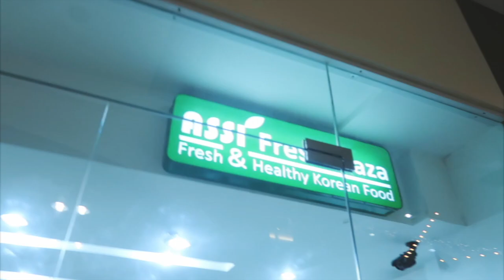A Birthday Vlog! | VLOGMAS DAY 8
Hey Guys! I'm Danica and I am from the Philippines! :) So sorry for the super late vlogmas upload but I still hope you guys enjoyed watching this vid!! ily all so much :*